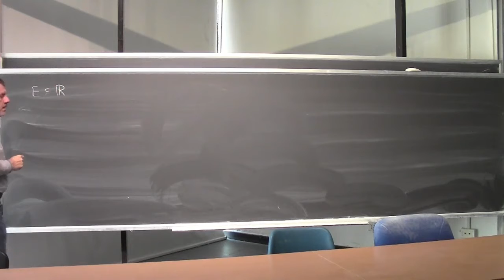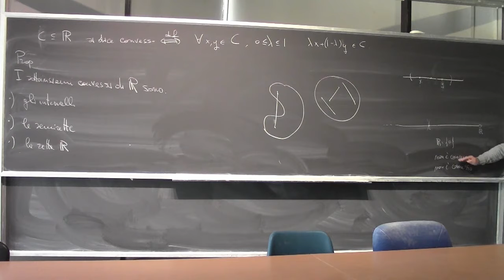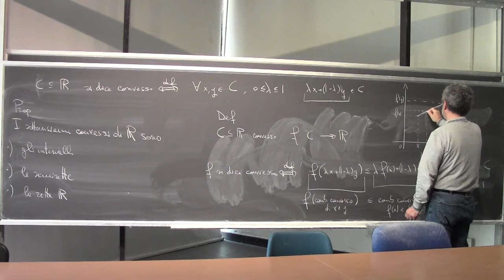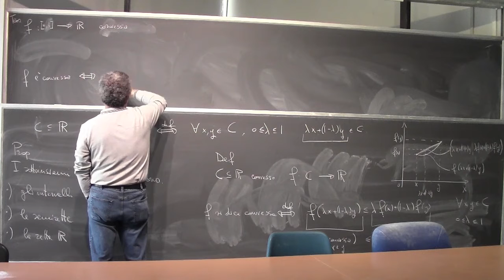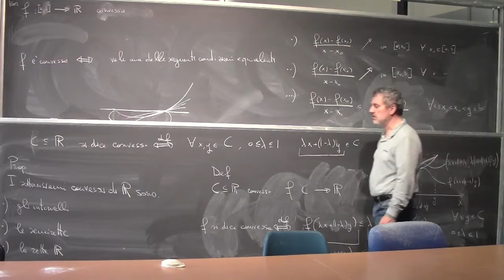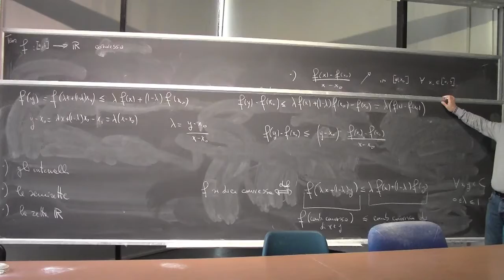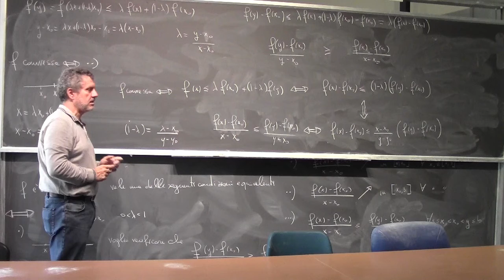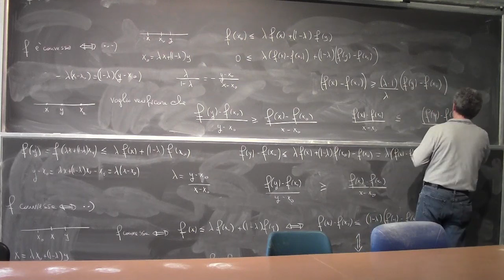Analisi Matematica 1 I Lezione Completa 081